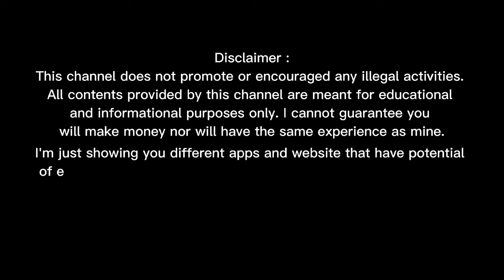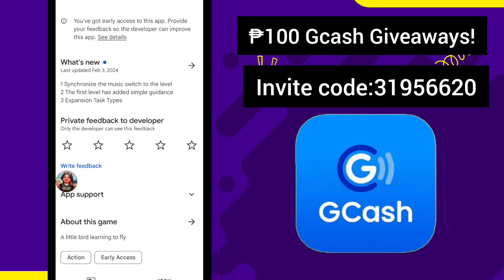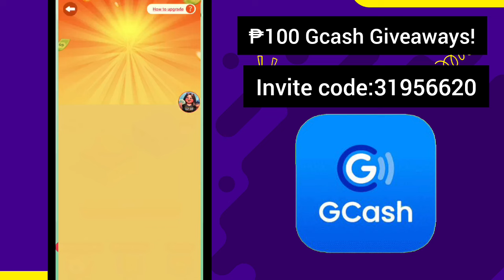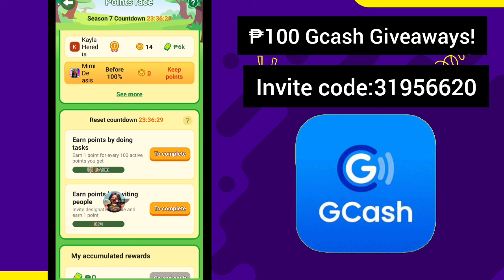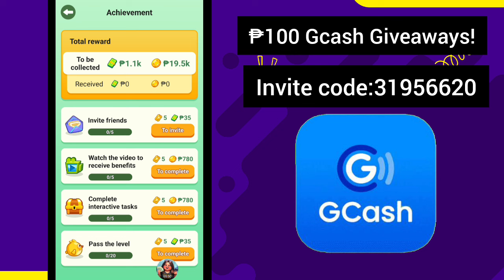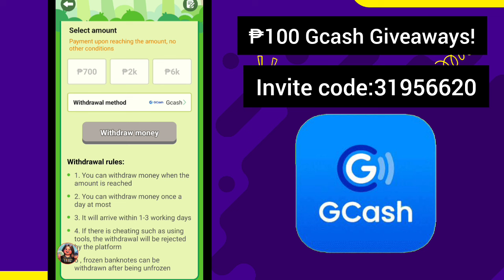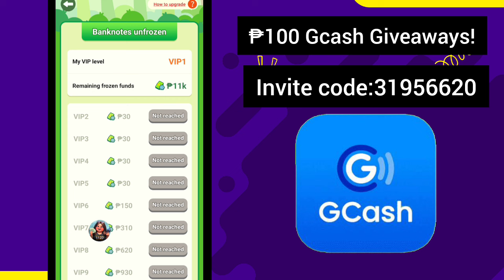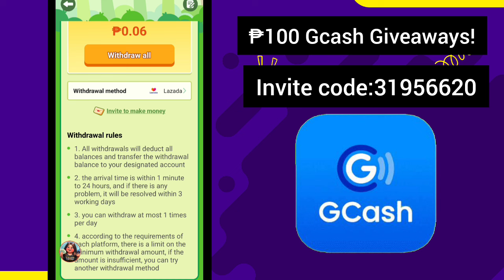Free Gcash • ₱11,000 Matatanggap mo Dito pagka Install mo • Crazy Bird Legit App 2024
Download Link now
This new app, CrazyBird, makes money super fast. Enter the invitation id 31112659 and you can get a reward of ₱75.